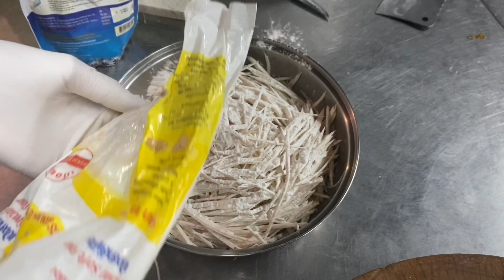มาทำรังนกเผือกทอดกรอบ ||กันครับพี่น้องแบบง่ายๆ EP.14